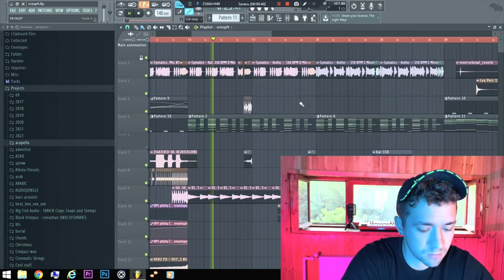30 FLP: future bass / trap / cyberpunk / big room / deep house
💥Looking for some mind-blowing FL Studio projects to take your music production skills to the next level? In this video, we're showcasing 30 FL Studio projects that will inspire and amaze you. Whether you're a beginner looking for new ideas or a seasoned producer wanting to explore different sounds, these FLP projects have something for everyone. Get ready to be amazed by the creative possibilities that FL Studio has to offer!